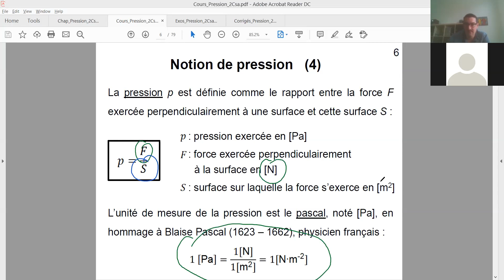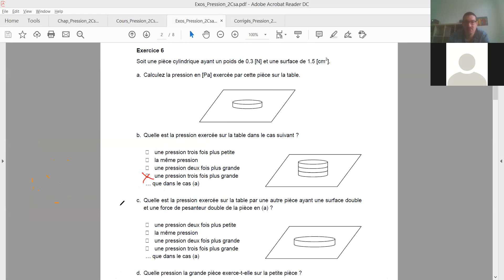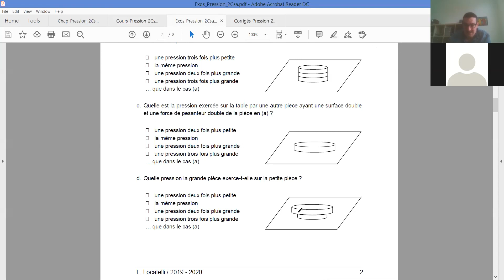Pression et hydrostatique (2Csa) - Correction de l'ex. 6